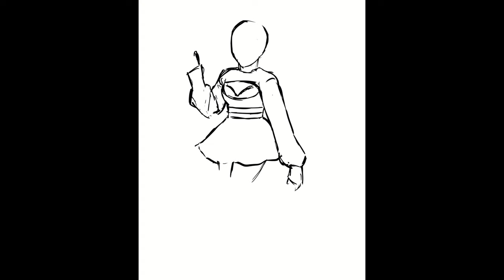Miwako🍓♥ ParaKiss speedpaint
The music used in this video is called Look Both Ways by @thewholeother